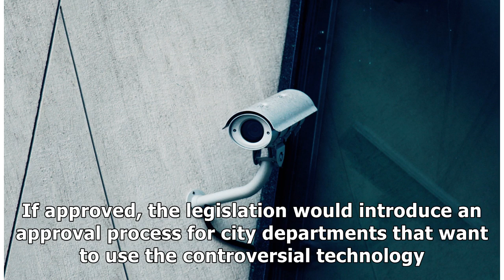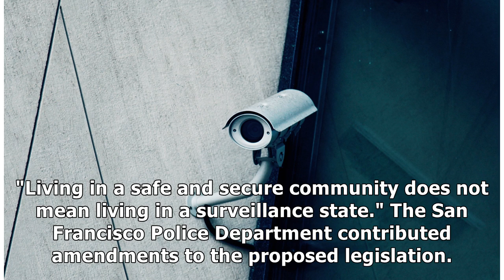San Francisco could become the first US city to ban police from using facial recognition tech